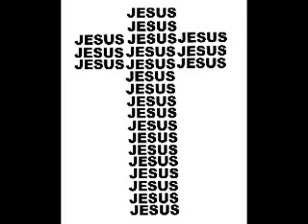Original Song Send Your Angel to Mass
Original Song showing great Faith